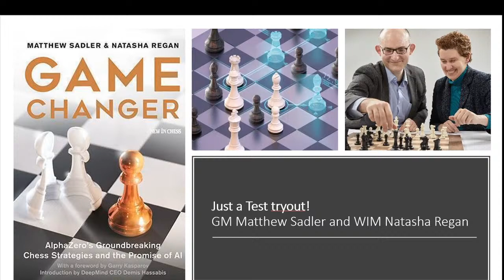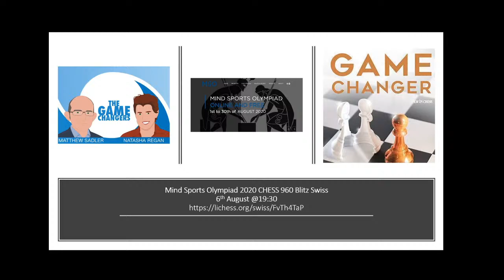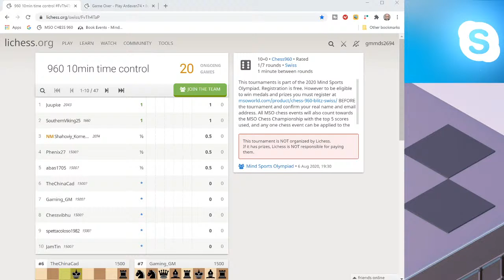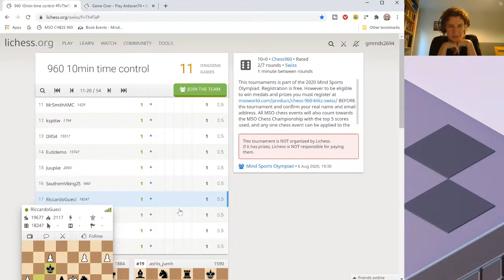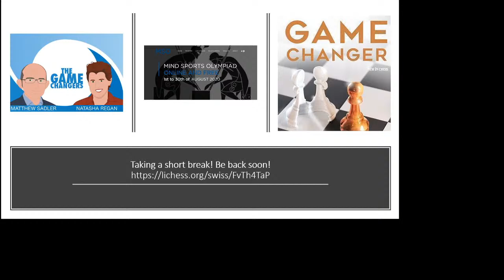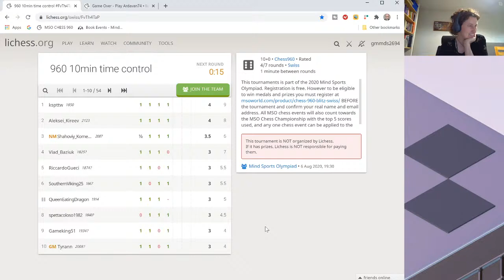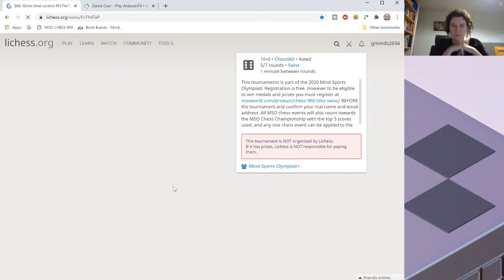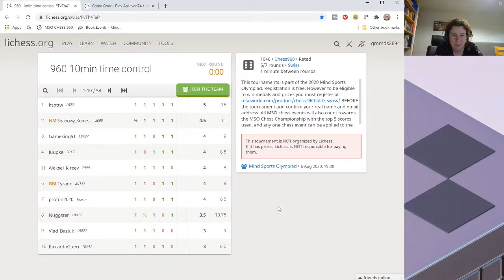960 Chess Live Analysis with Natasha Regan and GM Matthew Sadler lichess.org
960 Chess Live Analysis with Natasha Regan and GM Matthew Sadler lichess.org
Live from the 2020 Mind Sports Olympiad